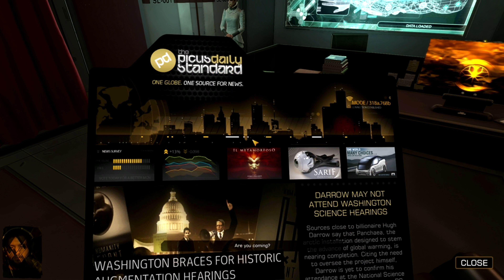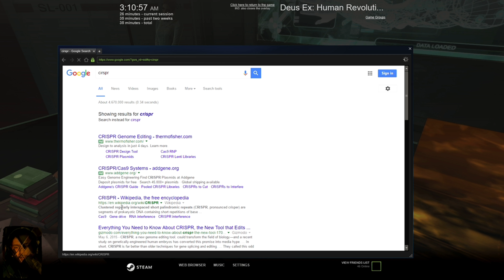Beginning Of Deus Ex: Human Revolution: Director's Cut